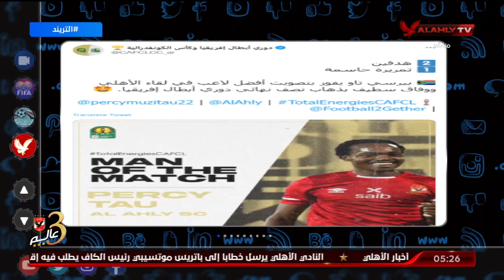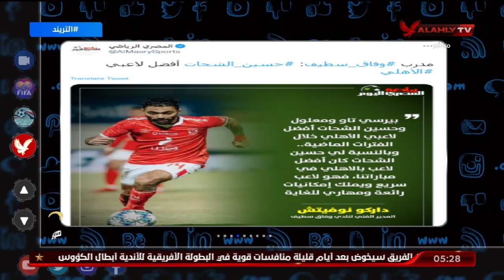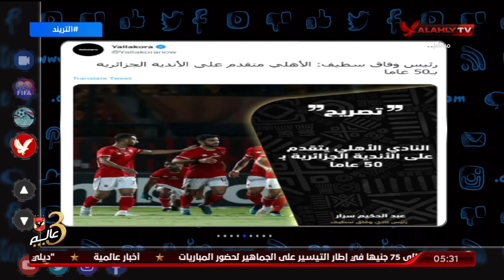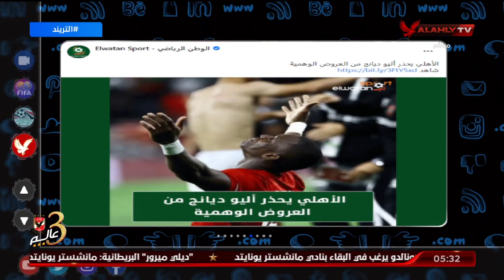تاو الأفضل وموسيماني يحذر من التهاون في مباراة العودة والأهلي يتقدم على الأندية الجزائرية بـ50 عام